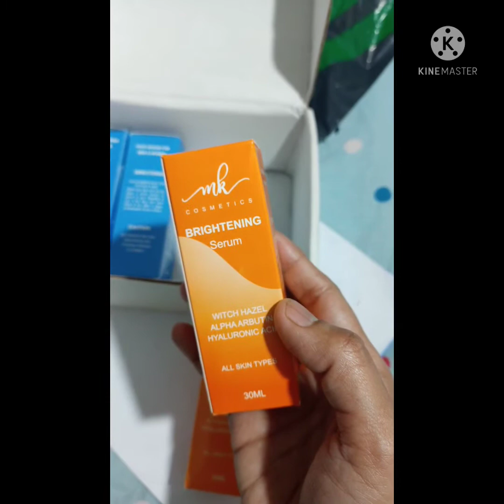Mk cosmetics.. skin care review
mk. cosmetics.. best serum review